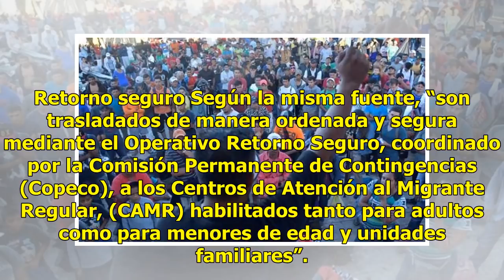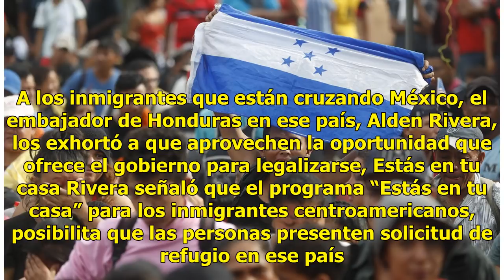Retornan más de cuatro mil migrantes hondureños de la primera caravana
TEGUCIGALPA.- Aproximadamente 4 mil 67 migrantes hondureños, de la primera caravana hacia Estados Unidos, regresaron a su país voluntariamente, así lo informó una fuente oficial en Tegucigalpa. A través de un comunicado, el Instituto Nacional de Migración (INM) dijo que los inmigrantes regresaron po...